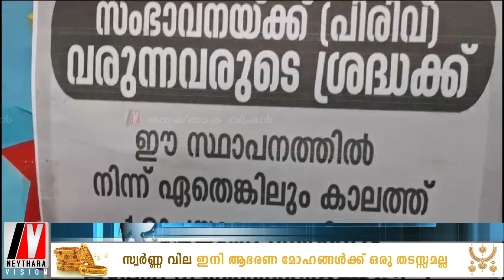സംഭാവനയ്ക്ക് വരുന്നവരുടെ ശ്രദ്ധയ്ക്ക്... പോസ്റ്റർ സ്ഥാപിച്ചു ചെമ്പേരിയിൽ കടയുടമ...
സംഭാവനയ്ക്ക് വരുന്നവരുടെ ശ്രദ്ധയ്ക്ക്: ഈ സ്ഥാപനത്തില്‍ നിന്ന് ഏതെങ്കിലും കാലത്ത് ഒരു രൂപയുടെ എങ്കിലും ഇടപാട് നടത്തിയിട്ടുണ്ടെങ്കില്‍ അറിയിക്കുക. അതിന് ആനുപാതികമായിട്ടുള്ള സഹകരണം ഉണ്ടാകും.
ചെമ്പേരിയിലെ വ്യാപാരികളുടെ പ്രതിനിധിയായ സാബു മണിമലയാണ് ഇത്തരം ഒരു ആശയം ജനങ്ങള്‍ക്ക് മുമ്പില്‍ അവതരിപ്പിച്ചു കൊണ്ട് സ്വന്തം കടയുടെ മുന്നില്‍ പോസ്റ്റര്‍ സ്ഥാപിച്ചത്.